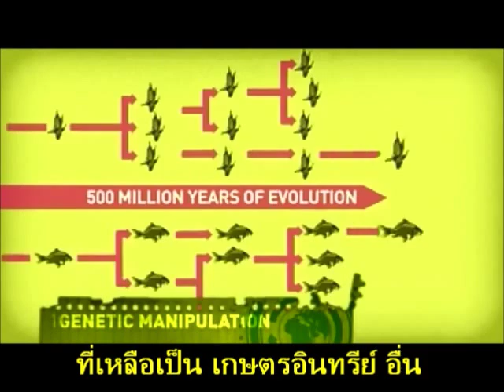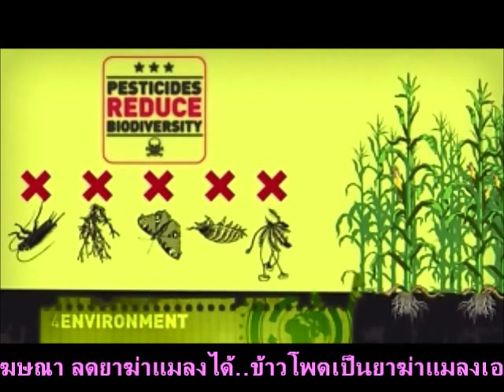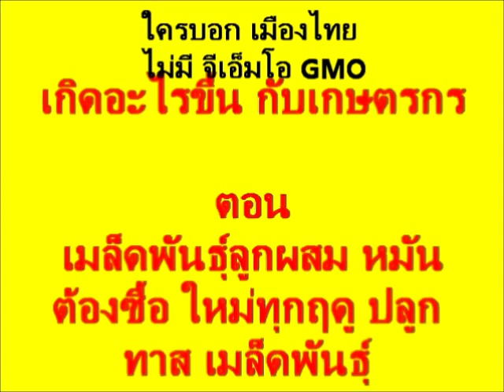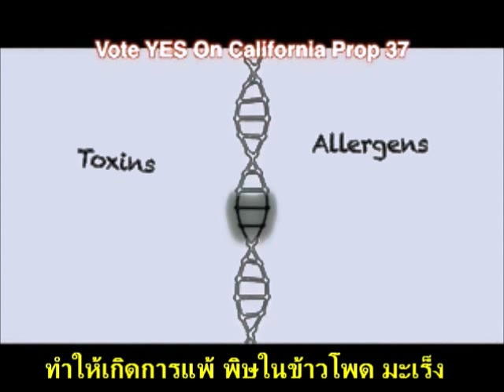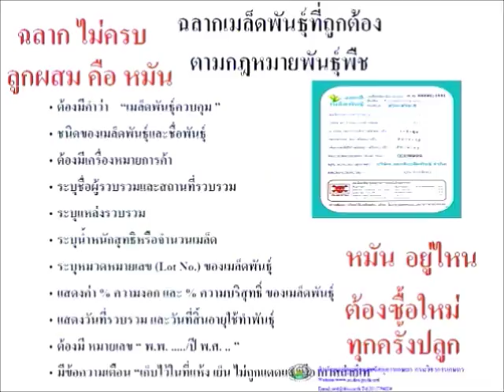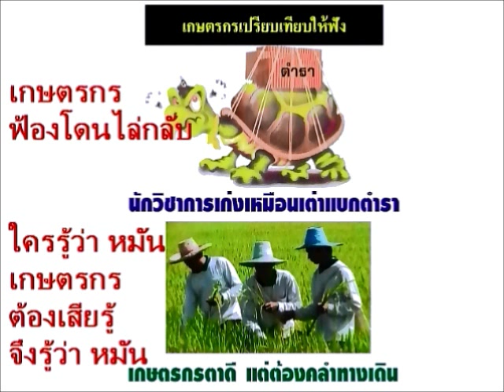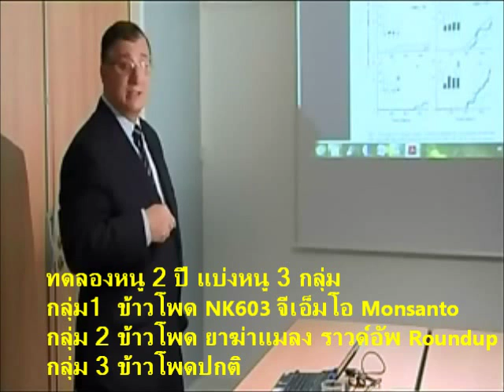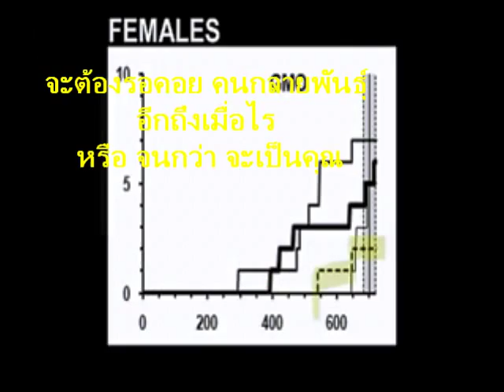พืช ผัก GMO อาหารต้าน กลับ ก่อมะเร็ง ( หายนะ ข้าวโพด ม.นเรศวร พิษณุโลก นำเข้าไทย ) เลิก ซีผี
มอนซานโต ฟ้องเกษตรกร อเมริกา คดี สิทธิบัตร เมล็ดพันธุ์ ปนเปื้อน ในไร่สวน ไล่จับเกษตรกรที่เก็บเมล็ดพันธุ­์เอง ( เมืองไทย มีจีเอ็มโอ ข้าวโพด มอนซานโต ก่อมะเร็ง )
วิจัยฝรั่งเศล วารสาร Food & chemical toxicology รายงาน ข้าวโพด จีเอ็มโอ มอนซานโต และยาฆ่าแมลง ราวด์อัพ roundup เป็นสาเหตุ  ก่อ ก้อนเนื้อ มะเร็ง ในหนู เพียง 2 ปี กรมการค้าข้าว กรมวิชาการเกษตร สมาคมเมล็ดพันธุ์พืช ซีพี CP ควรหันมามอง และไม่สมควรมีเมล็ดพันธุ์ กองคุ้มครองพันธุ์พืช มูลนิธีข้าวไทย สำนักงานควบคุมพืช ดัดแปลงพันธุ์กรรม ตัดต่อพันธุ์กรรม มะเร็งลำใส้ มะเร็งกระเพาะ มะเร็งระยะสุดท้าย  อาหารและยา  มะเร็งปอด มะเร็งลำใส้ใหญ่ มะเร็งถุงน้ำดี มะเร็งตับ มะเร็งผิวหนัง มะเร็งสมอง มะเร็งโพรงจมูก มะเร็งแขน มะเร็งกระดูก มะเร็งเต้านม มะเร็งปากมดลูก มะเร็งต่อมลูกหมาก มะเร็งไขกระดูก มะเร็งตับอ่อน มะเร็งกระเพาะอาหาร มะเร็งต่อมน้ำเหลือง มะเร็งปาก มะเร็งลิ้น ลิ้นหัวใจ โรคหัวใจ  โรคเบาหวาน โรคความดันโลหิตสูง ลูคีเมีย โรคเลือดจาง อาหารมะเร็ง สารอาหารโปรตีน ธาลัสซีเมีย โรคเลือดจาง โรคโลหิตจาง โรคขาดสารอาหาร เหนื่อยง่าย ไม่สบายง่าย โรคหอบหืด ภูมิคุ้มกันบกพร่อง มะเร็งกล่องเสียง มะเร็งไขกระดูกสันหลัง ร่างกายอ่อนแอ เพลียเรื้อรัง เหนื่อยง่าย  มะเร็งลำใส้เล็ก ลำใส้อักเสบ ไซนัส โรคหอบหืด พาร์กินสัน โรคความจำเสื่อม อาหารต้านมะเร็ง ธัญพืช  โรคความดันโลหิตสูง ภูมิแพ้ แพทย์ทางเลือก แพทย์แผนไทย แพทย์ อันตรายใกล้ตัว นักเรียน โรงเรียน กระทรวงวิทยาศาสตร์ การดัดแปลงพันธุ์กรรม ตัดแต่งพันธุ์กรรม กระทรวงเกษตรและสหกรณ์ อาหารและยา กระทรวงสาธารณสุข ดัดแปลงพันธุ์กรรม ตัดต่อพันธุ์กรรม จีเอ็มโอ เมล็ดพันธุ์ลูกผสม เมล็ดพันธุ์พื้นบ้าน เมล็ดพันธุ์พื้นเมือง